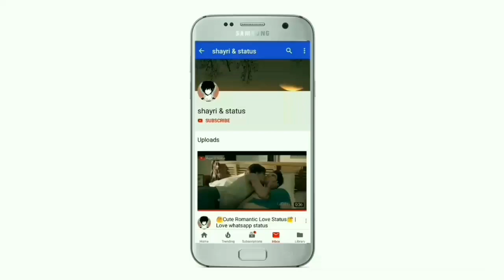Hot🔥New Romantic Video Status | Couple Romantic Status | New Love Status 🔥💕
30 second status
30 sec status video
status video
30 second
30 second video
30 second sad status video emotional
30 second love video
30 second sad video
30 second love video
Whatsapp status video
 30s cute love whatsapp status
story video
30 second whatsapp
30 second story video
30 sec video story whatsapp status with lyrics
whatsapp videos
WhatsApp status
30 seconds video,
Best WhatsApp status
Keep Supporting 💪🏻
Keep Loving ❤
Keep Sharing ⤴